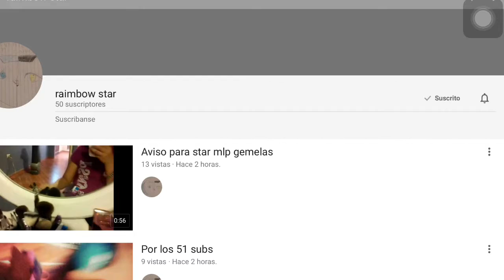Recomendando un canal